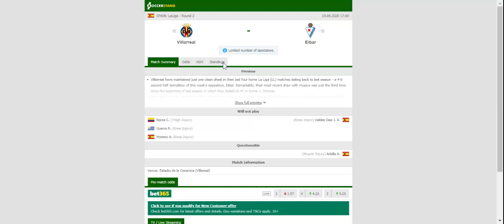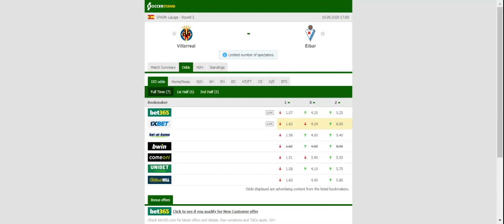VILLARREAL VS EIBAR PREDICTION & BETTING TIPS - 19/09/2020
2021 college football predictions,
2019 college football predictions,
2020 ncaa football predictions,
nc state football predictions 2020,
2020 nebraska football predictions,
2020 uga football predictions,
10 football predictions 2020,
football songs,
football vines,
football skills,
football daily,
football games,
football khela,
football live,
football pump up,
football anime,
football analysis,
football asmr,
football agility drills,
football american,
football academy,
football anthem,
football boots,
football big hits,
football bloopers,
r/b football,
f c b football,
mattyb football,
s.a.b football,
football chants,